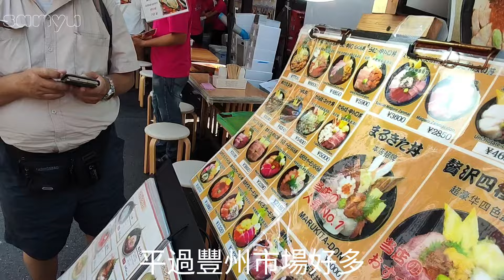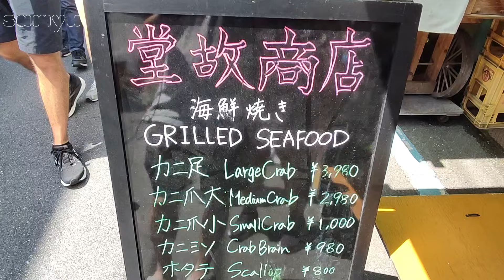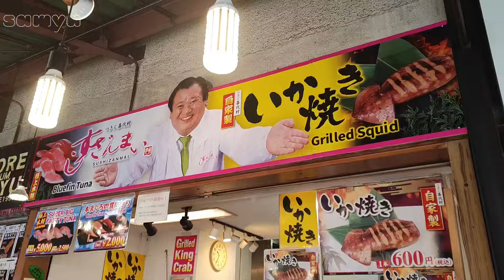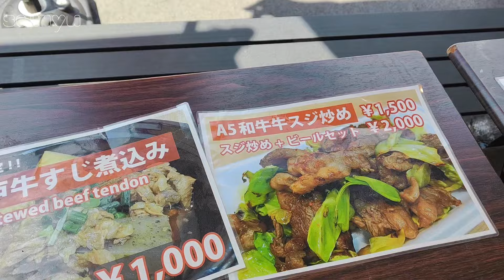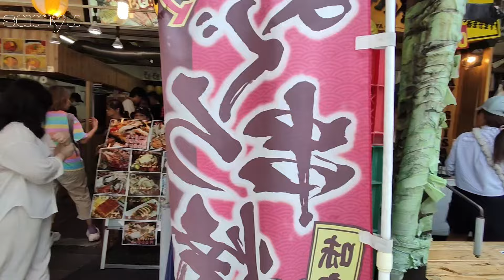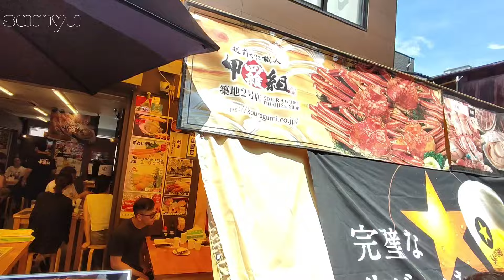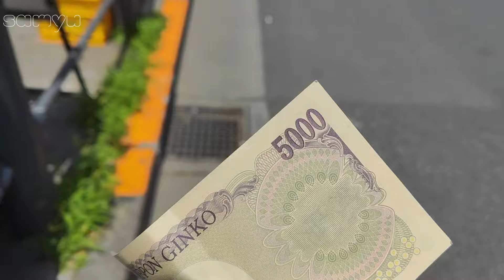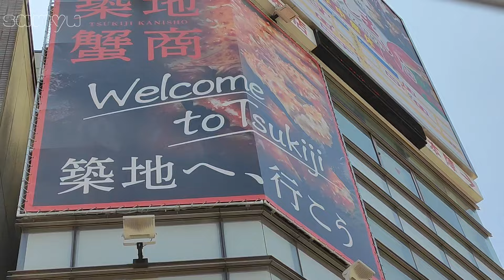港人熱爆景點🔥築地🇯🇵 行半日 🔥熱到出汁 | 東京親子自駕游 (2）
築地市場（日語：築地市場／つきじしじょう Tsukiji shijō）是過往位於日本東京都中央區築地的公設批發市場，曾為東京都11座中央批發市場之一，亦曾是全世界營運規模最大的魚市場，從1935年開設至2018年10月6日為止[1]。除了批發市場區塊之外，旁側尚有規模龐大的傳統市場及商店街，稱為「場外市場」，與別稱為「場內市場」的批發市場本體相對。
由於築地市場有很多新鮮食品和食店，食家頻頻透過大眾傳播做宣傳拍攝，越來越多的普通的參觀客和購買客到訪。現在不僅是東京的旅遊指南，連以外國人為對象的指南亦將築地市場納入在內，成為日本的旅遊點之一。

並且，築地市場別稱為場內市場，而毗鄰築地市場的商店街則稱為場外市場；市場範圍內主要是以東京都管轄的批發商、中間商和相關業者這些向業界銷售為前提的店，而場外市場與普通的商店街一樣較多以普通客和旅遊客為對象的店，遊客通常會在新大橋通和晴海通的十字路口起至市場為止的地區遊覽。

在休市日，場內市場大部份的店舖都不營業，場外市場亦大致上跟隨。

上午時場內大部份的店都會打烊。

星期日、假日基本上是休市。

除星期日外包括假日在內每月大約擬定兩次不定期休市，平日會在星期三休市（休市日魚店和飲食店的商品會有在前一天進貨的時候）。

除年尾年初和盂蘭盆會以外原則上不會3連休（2連休或以下之後開市）。

駛進場內的車輛需預先進行登記，非登錄車輛禁止入場。

上午時計程車等亦禁止入場。

附近停車場很少，最好儘可能使用公共交通工具。

最近的車站是都營地下鐵大江戶線的築地市場站，比較近的還有東京地下鐵日比谷線的築地站。

有從JR新橋站往築地市場場內的都營巴士（順帶一提乘都營巴士是最短的交通線路）。

但是，隨着普通客的猛增，違反市場規則和禮貌的參觀者和普通客亦見增加，引起阻障市場本來的業務的問題，便禁止參觀部份的拍賣。 作為普通客到訪市場的時候需注意以下事項：

由於汽車、堆高機等車輛不時往來，一定要走在通道的旁邊。

集體行動或在食店排隊等情況時，不要妨礙通道和干擾旁邊的店鋪等等。

路面上會有難行的地方和濕滑的地方，不要穿高跟鞋到訪。

由於會處理海鮮，穿着被水弄濕了也沒打緊的服裝較好。

注意周圍環境，讓路給拿着沉重的貨物的人和正在趕忙的人。

由於連休前會非常擠擁，最好暫時不要到訪。

拍照時不可使用閃光燈，以免妨礙拍賣作業。

關於參觀場內和休市日相關的事，可參看市場的官方網頁[4]來查詢。

以中央批發市場來說有很強的如聚集的貨品分、決定價格的公共市場性質，多以原本是對業者（小規模店、飲食店，日式餐館）的批發價格來銷售，與上野的阿美橫丁等不同基本上沒有以過度減價為由的交涉而作出設定價格。亦有店舖以旅客或普通客身份，採購商品本身是小批量買入的業者亦都很多，雖說作為一般消費者身份並不會被拒絕，但與阿美橫丁等混在一起時亦很多時會被謝絕。

築地場內市場關閉後，拆除改建為停車場予2020年東京奧運使用[2]，其功能由同步啟用之豐洲市場繼承。場外市場則不受場內市場關閉影響，仍然設於原地。